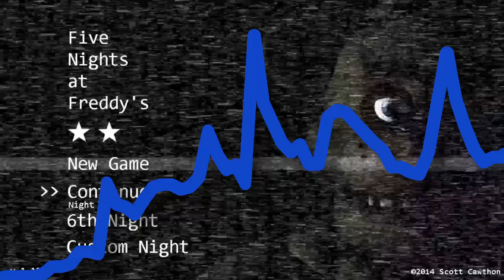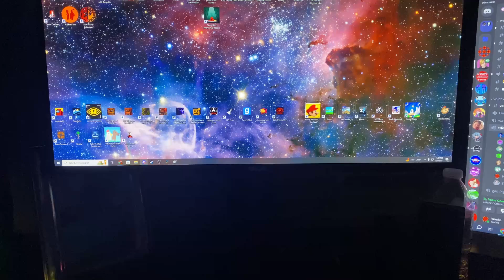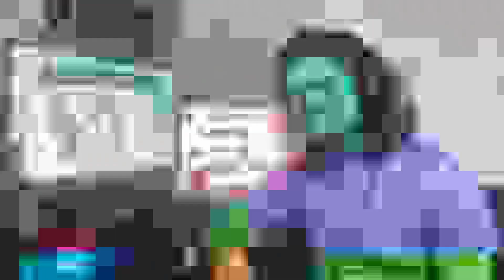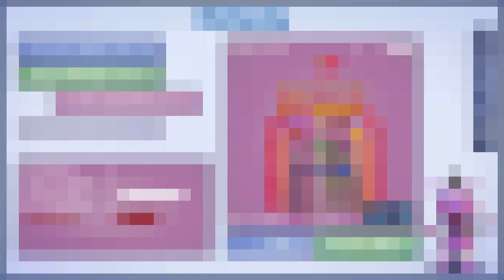Fnaf lore isn't that bad...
Five Nights at Freddy’s has pretty complex lore, but some often say it’s worse than it actually is, or claim Scott is a bad storyteller. I don’t think these are true, and attempt to defend my belief in this video. The Fnaf lore isn’t perfect, and it may have gone off the deep end now, but Scott’s original games are near perfection in terms of lore.

Game segments
Intro - 0:00-1:09
Fnaf 1 - 1:09-3:18
Fnaf 2 - 3:18-6:13
Fnaf 3 - 6:13-8:44
Fnaf 4 - 8:44-13:04
Fnaf Sister Location - 13:04-16:47
Fnaf Pizzeria Sim - 16:47-19:32
Fnaf Security Breach - 19:32-25:40
Outro - 25:40-27:46

Also special thanks to @ZGamerGuys for the Luigi’s Mansion 3 song suggestion